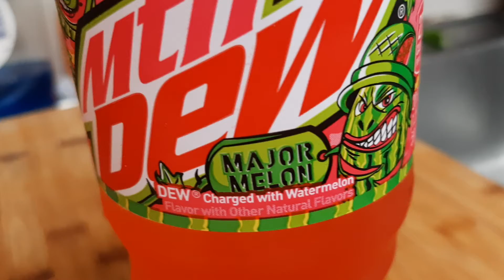Kitchen Tasting: Mountain Dew Major Melon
Our expert tasting team checks out a new Dew flavor.